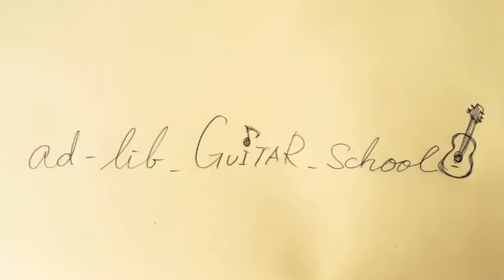アドリブ練習用音源 Key = E Major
キーEメジャー(Key=E Major)のアドリブ練習用カラオケです。
・Eメジャースケール
・Eメジャーペンタトニックスケール
・ブルーノート
等が使えます。

本間尚樹オリジナルアルバム『Deary』配信中。下記リンクより